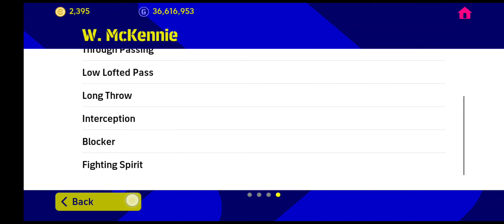FREE🆓 COIN$🪙 HARINI!!! DRAW PALING TAK MASUK AKAL!!!😱🤯😍❤️💥💥💥💯💯💯 BERLAMBAK PLAYER2 TENGAH BERBISA!!!